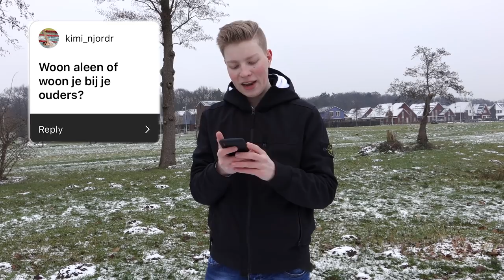VRAGEN VAN JULLIE BEANTWOORDEN!!!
✅Een skin nodig voor op je Playstation of Xbox?
De Games4Real console skin is vanaf NU BESCHIKBAAR! Koop de Games4Real skin op .. Met de kortingscode: “Games4Real” ontvang jij 15% korting op je bestelling!